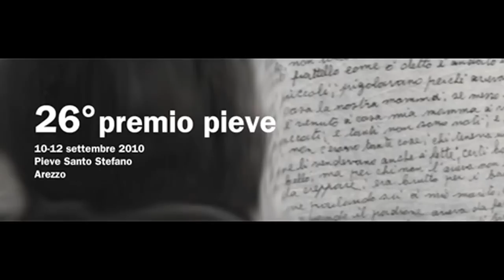Mario Dondero al Premio Pieve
Premio Pieve, 2010
Guido Barbieri intervista Mario Dondero, Premio "Città del diario" 2010.
(riprese Gian Piero Gori)